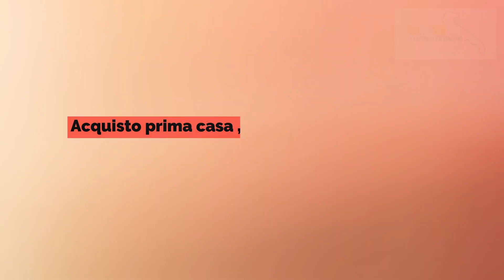Agevolazioni prima casa per giovani sino al 35mo anno di età